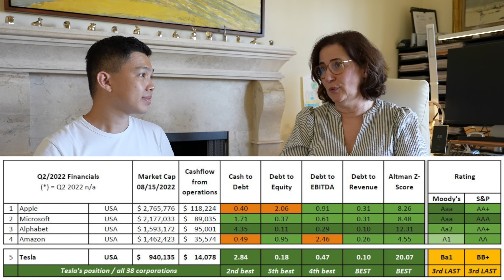TSLA Stock After Investment Grade Credit Rating? (With Alexandra Merz)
I drove a Tesla Model Y to Santa Barbara and spoke with Alexandra Merz (@TESLABoomerMama) on what happens to Tesla stock (TSLA) once the company achieves investment grade credit rating. Alexandra is a Tesla investor and worked in financial markets from 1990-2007, including 6 years at Moody’s Investors Service from 1998 to 2003

Timestamps:
00:00 Meeting Alexandra Merz at Santa Barbara!
01:16 Alexandra Merz's Journey with Tesla
04:21 Why the Urgency for Tesla's Investment Grade Credit Rating?
07:46 Impact of Credit Rating & ESG on Institutional Investors?
09:26 Impact to TSLA Stock Price After Upgrade?
11:39 Shift Focus from Credit Rating Agencies to Institutional Investors?
13:35 Examples of Institutional Investors Only Buying Investment Grade?
14:29 Future of Credit Rating Agencies?
16:15 Credit Ratings & ESG in China?
18:04 Learnings from Conversations with Moody's and S&P on Tesla?
21:14 Blind Spot for Tesla Investors?
23:45 TSLA Stock Buybacks?

Correction: Alexandra had a Chevy Bolt (not Volt) in 2017 that was used for 3 years